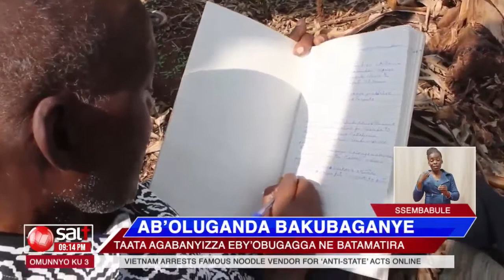AB'OLUGANDA BAKUBAGANYE Taata agabanyizza eby'obugagga ne batamatira